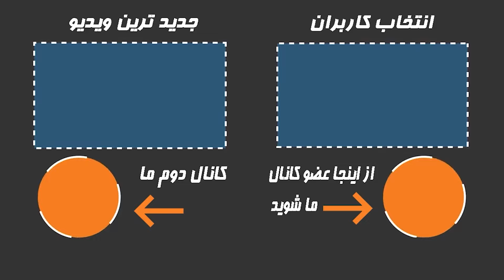اعتراف شوکه کننده اردشیر رستمی ! چند سال با گلشیفته هم خانه بودم و معتاد شدم چون ...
▶️ در این ویدیو میبینیم،اعتراف جالب اردشیر رستمی ! چند سال با گلشیفته هم خانه بودم و معتاد شدم چون ...